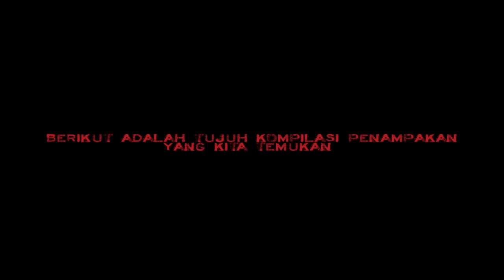7 PENAMPAKAN MENYERAMKAN PADA SAAT LIVE STREAMING